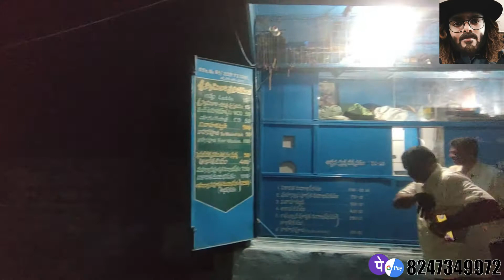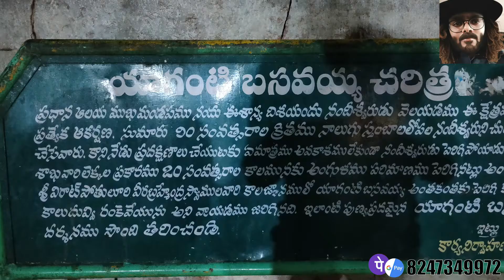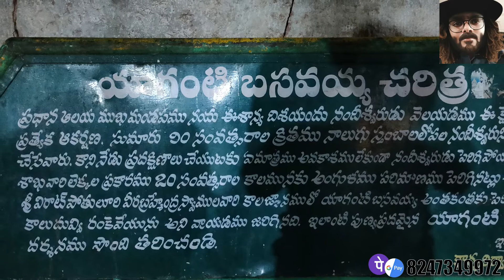Yaganti Nandiswarudi Pratyekatha || Prapancha Shodhakudu | Telugu Vlogs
Sri yaganti umamaheshwara temple,dating back to 5th century is located in yerramala hills.Yaganti is 55 kms from Nandyal town in Kurnool district and easily reachable by road.It is the only temple where Lord Shiva is worshipped in Ardhanarishwara idol.No crow enters the area as per the curse of Saint Agastya,who did his penance here.The great saint Potluri veerabrahmendraswamy wrote part of kalagnanam in the nearby caves.
Another unique feature is that the Nandi,known as Yaganti Basavaiah is growing in size.
In the Venkateshwara cave,the idol of Lord Balaji ,with broken nail on the thumb finger of foot,is worshipped.
The ideal time to visit is rainy season .The temple timings are from 6AM to 1PM and 3PM to 8PM

We are here to share the experience and true facts about temples. Respect our culture and traditional which are being followed by our past generations and should be know by future generations.